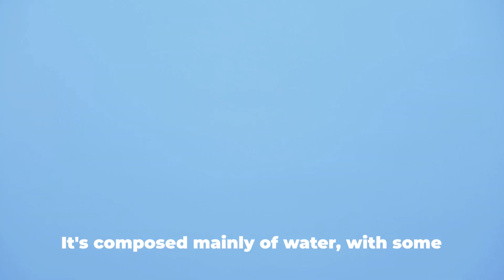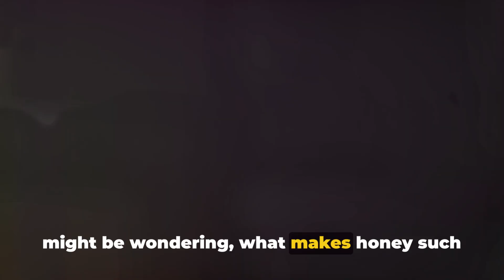One Ingredient is All You Need to Clear Mucus From Your Throat and Sinuses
Are you dealing with non-stop throat mucus? If so, we know it can be frustrating. The good news is there the solution might be as simple as reaching for your salt shaker.

In this video, we discuss into a natural remedy that may be the answer to your respiratory woes.

Learn how salt, an age-old antimicrobial agent, can help you defeat that annoying mucus by harnessing its moisture-absorbing and bacteria-busting properties.

Select "Apply Online" under Join Herbalife Tab

nathanpennington at protonmail dot com

Nathan Pennington is the founder of rundreamachieve.com and nutritiongeeks.com and holds personal bests of 9.27 for two-miles, 4:22 for the mile, 14:18 for 5K, 31.09 for 10K, 50:54 for 10-miles, 1:07:06 for the half-marathon, 1:44:05 for 20 miles and 2:19:35 for the marathon. He is a former member of the US Army World Class Athlete Program and two-time world armed forces cross-country team qualifier.

Education:
B.A. in Physical Education from Malone University
M.S. in Sport Administration (University of Northern Colorado)
Master of Business Administration (MBA) (Purdue University)
Doctor of Business Administration (DBA) Candidate (University of Missouri-St Louis)

Nate brings over 30 years of athletic performance and over 11 years of experience in building online passive income streams to his clients on internetofbusiness.net, rundreamachieve.com and nutritiongeeks.com.